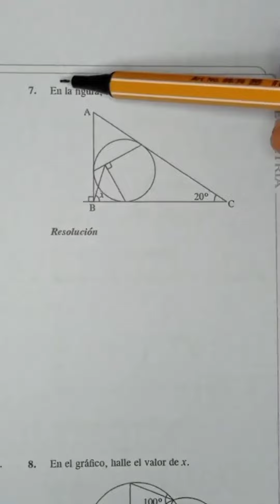Geometría. unt ingresoalauniversidad perú matemáticas geometría examendeadmisión